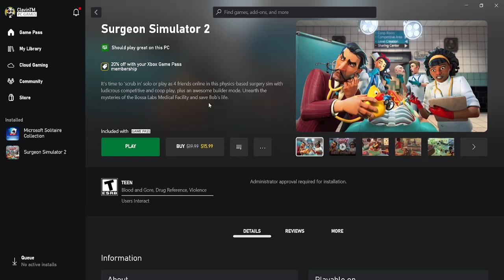Losing Brain Cells in Surgeon Simulator 2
holy crap lois these doctors suck